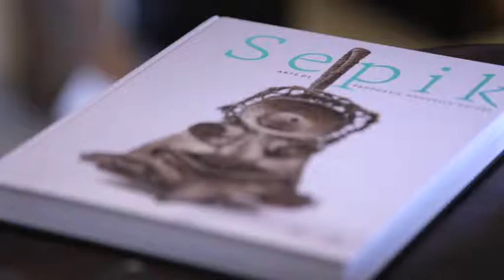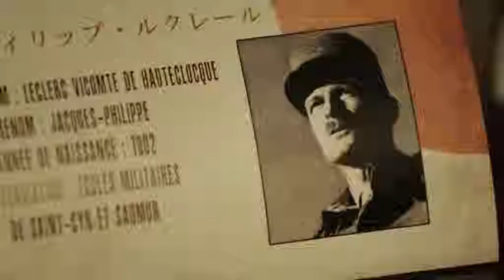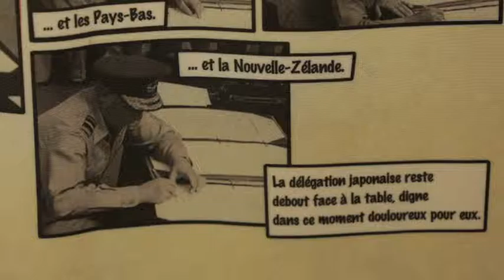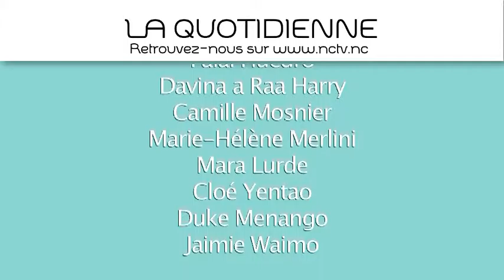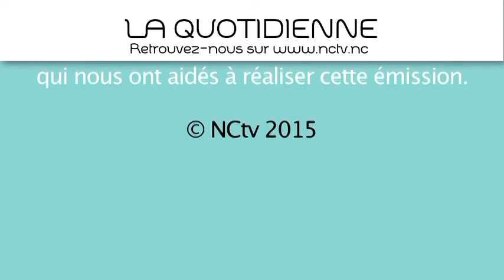[NCTV] La Quotidienne n° 374 01/12/2015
Mardi-
Invité du jour : Claire CHAUVET, membre de l'association STOP OGM
Fin Bon : Les cup-cakes
C'était Hier : Exposition sur la reddition du Japon
On s'occupe de vous : Sculpture par les détenus du Camp Est
C'est bien de chez nous : Les ustensiles papous